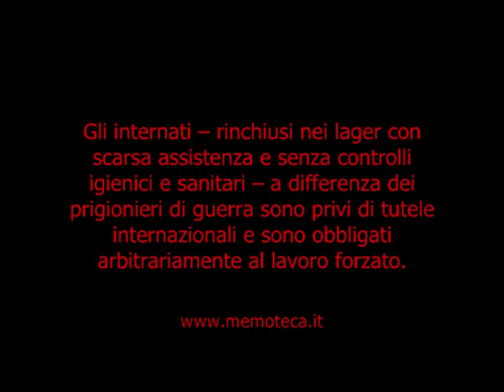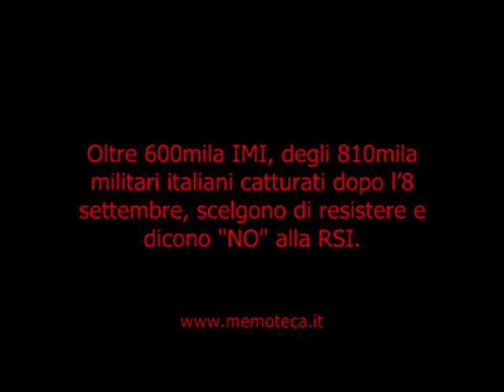L'ODISSEA DEGLI I.M.I. intervista a ADAMO SPINELLI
Intervista a ADAMO SPINELLI, di Cesena. Ex Internato Militare Italiano nella Germania nazista.

Internati militari, non prigionieri di guerra

Gli 810mila militari italiani catturati dai tedeschi sui vari fronti di guerra vengono considerati disertori oppure  franchi tiratori e quindi giustiziabili se resistenti (in molti casi gli ufficiali vengono trucidati, come a Cefalonia). Sono classificati prima come prigionieri di guerra, fino al 20 settembre 1943, poi come internati militari (Imi), con decisione unilaterale accettata passivamente dalla RSI che li considera propri militari in attesa di impiego. Hitler non li riconosce come prigionieri di guerra (KGF) e per poterli "schiavizzare" senza controlli, li classifica "internati militari" (IMI), categoria ignorata dalla Convezione di Ginevra sui Prigionieri, del 1929.